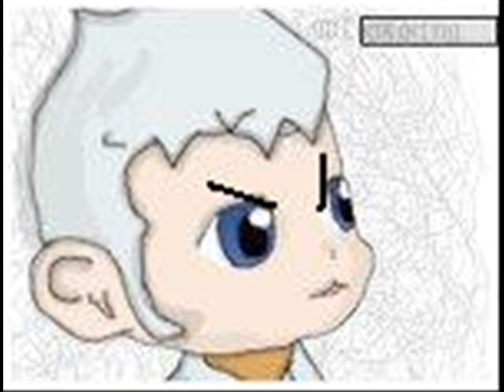Why Specter can't laugh at Kuta!!!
Specter laughs and makes Kuta Mad!